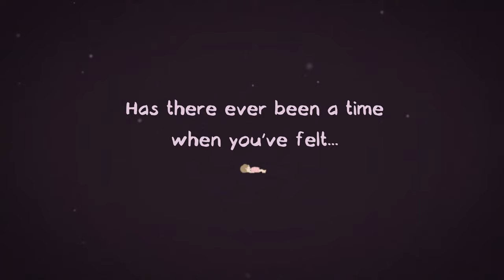Comfort Zone Trailer | Animated Short Film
Was a trailer for a short film necessary, no, but this turned out great!

Anyways Comfort Zone, is a heartwarming, endearing and comforting film (pun heavily intended).

If you’d like to see the entire film, come back late April, or share this to someone you know who’s feeling down, this might cheer them up (kinda the point of my film)